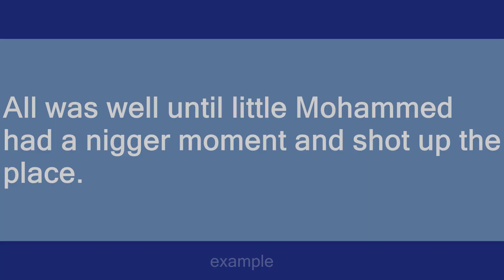black moment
Slang flashcards: